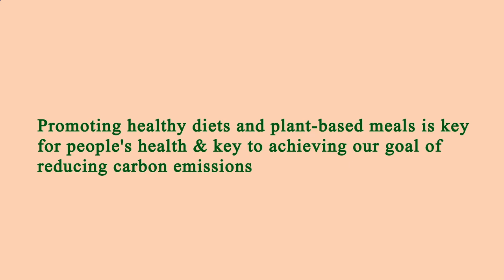Nearby Restaurant Me Manhattan 10022 NY, New York County, New York, United States